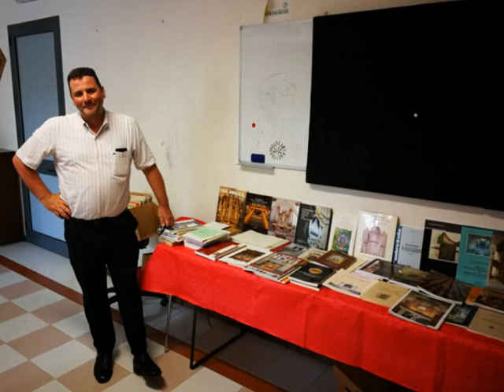L’organo francese classico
DOCENTI: M° Ruggero Livieri - M° Sandro Carnelos